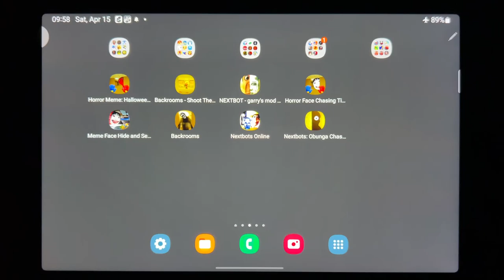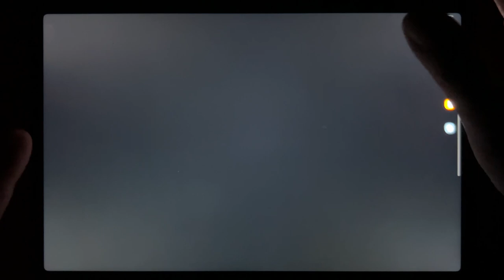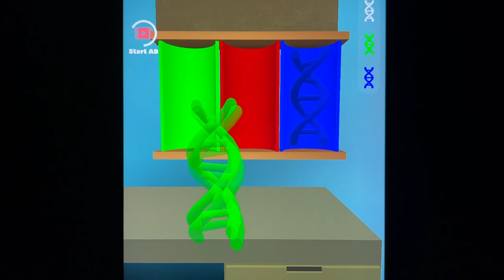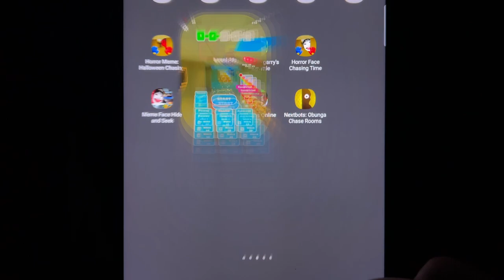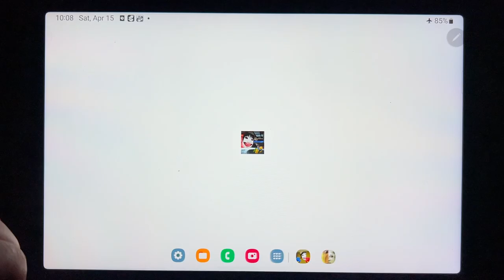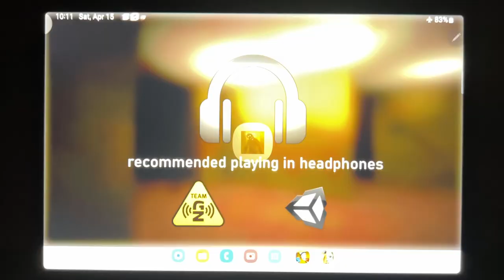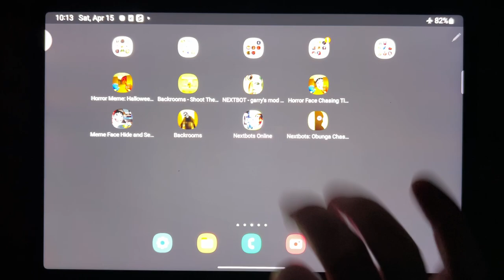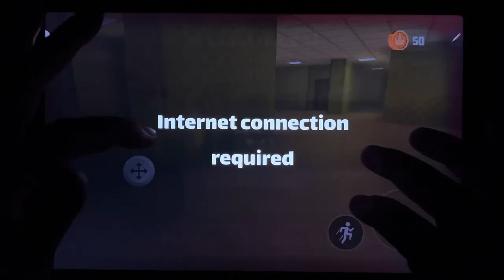Horror Meme: Halloween Chasing, Backrooms - Shoot Them All, NEXTBOT, Horror Face Chasing Time....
Horror Meme: Halloween Chasing, Backrooms - Shoot Them All, NEXTBOT, Horror Face Chasing Time, Meme Face Hide and Seek, Backrooms, Nextbots Online, Nextbots: Obunga Chase Rooms